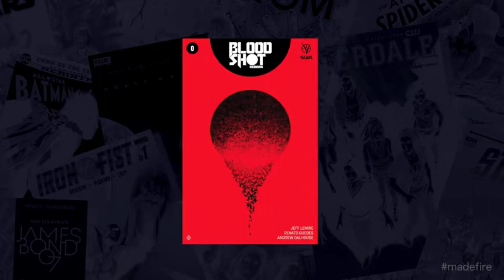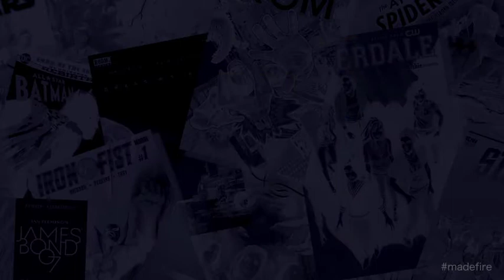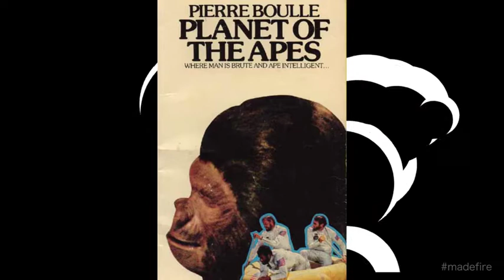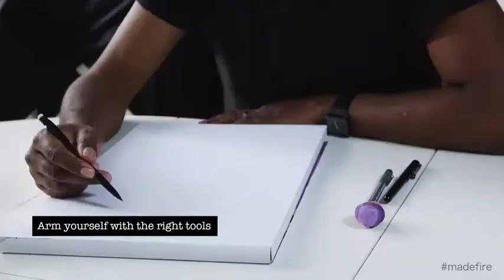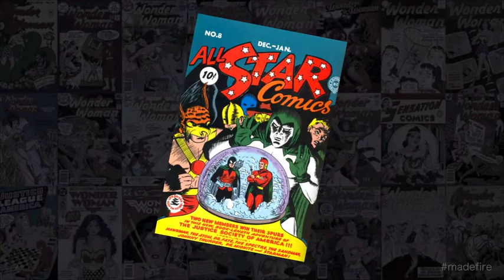Madefire TV Pilot - Motion Comics Creator Show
Test for a Madefire online TV show.
Featuring Artist /Host Des Taylor and Geek Girl/Comic Retailer Lucy Wyatt
Produced by Colin Burgess
6 Episodes of the show were to be shot individually over a weekend at a studio in Oxford Street, London.
Content would then be edited and released every month.
Sadly for us, the company Madefire would go into administration the following year. This is all that's left of what could have been a cool show.
PS, Fun Fact. The majority of items in the background belonged to me out of my collection